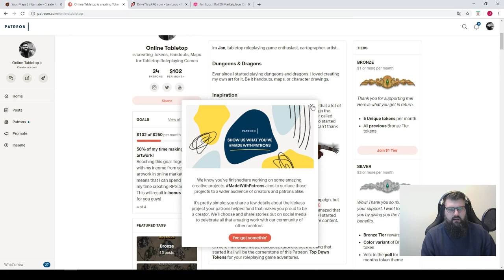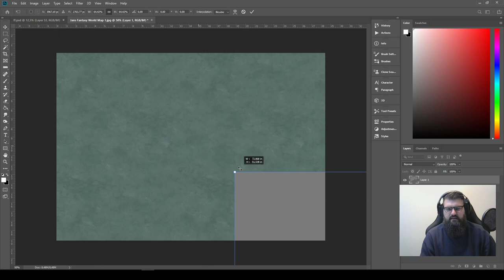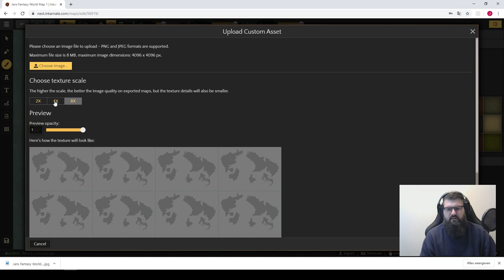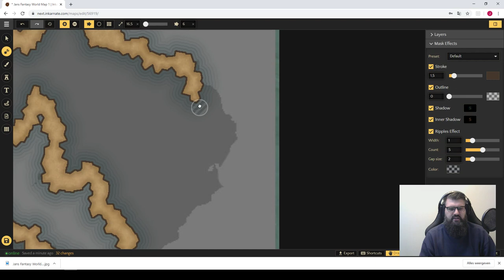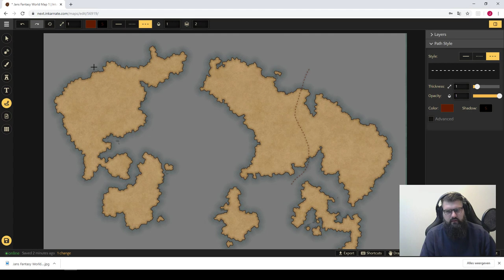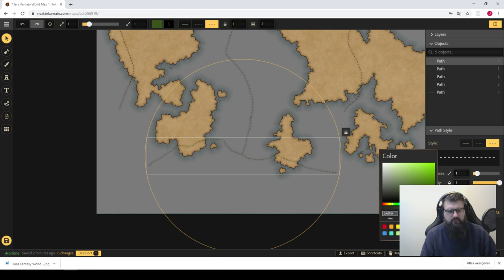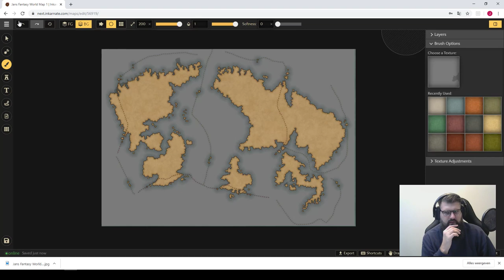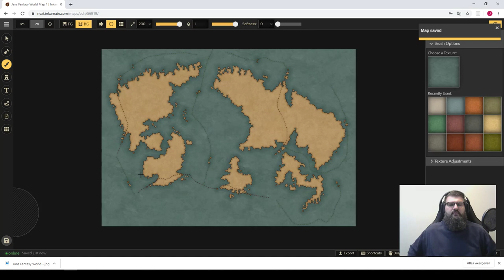Inkarnate: Making a Fantasy World Map - Episode 1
Making a Fantasy World map in Inkarnate! Inkarnate is a webbased map making program that you can use to create cool maps for your roleplaying games such as Dungeons & Dragons, or for your fantasy novel.